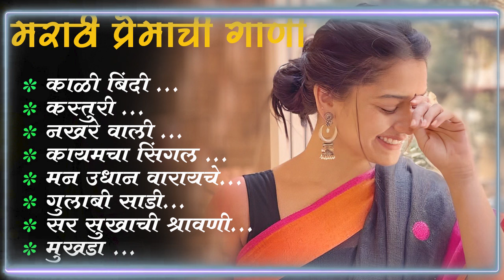Marathi Romantic Songs | Latest Love Song | Superhit Song | Most Populer | मराठी प्रेम गीत#trending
silent song |